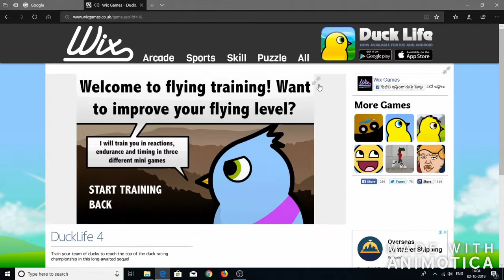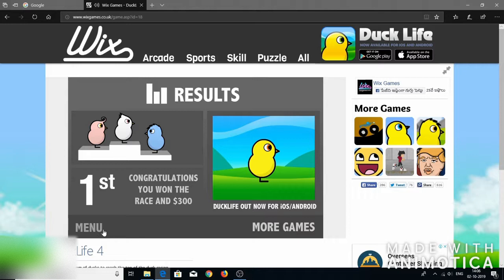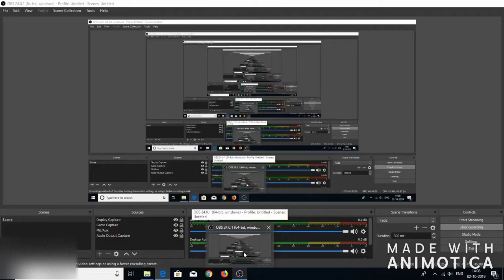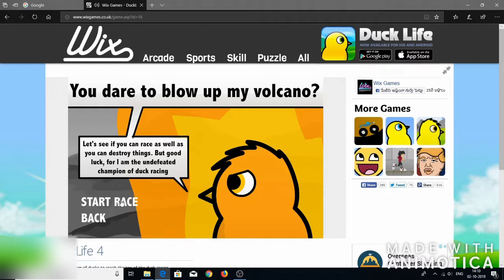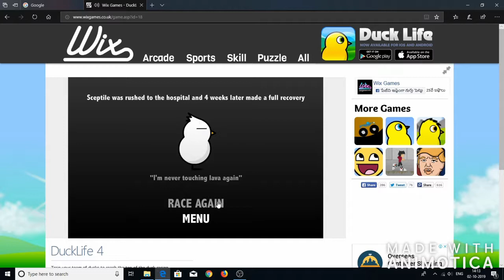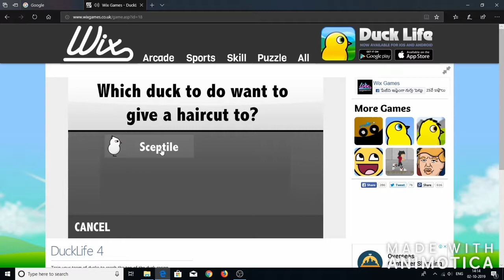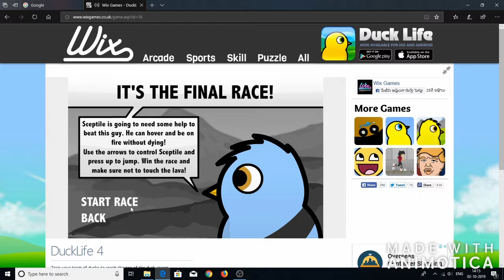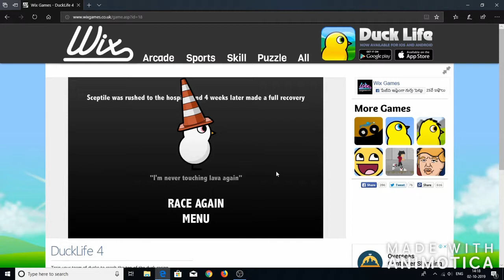Ducklife 4: Infinity War!!!!!!!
So basically this is supposed to be public before end game did but due to some problems it couldn't be possible that's why there will be blurs in the screen